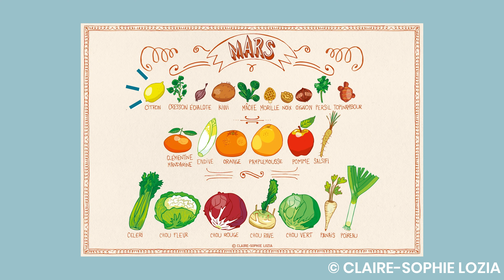Flan pâtissier au praliné 😍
FORMATION GRATUITE PATISSERIE

Il est l’heure de commencer un nouveau FOODPORNCHALLENGE! Et pour celui-ci vous avez décider qu’il serait autour de la NOISETTE! 🌰 Et il y a tellement de choses à faire avec la noisette…alors commençons par un classique de la pâtisserie française : LE FLAN ! 😃

Pâte sucrée :
150g de beurre doux
95g de sucre glace
30g de poudre de noisettes
1g de vanille en poudre
2g de fleur de sel
60g d’oeuf
250g de farine

Crème pâtissière :
500g de lait entier
1 gousse de vanille
80g de cassonade
100g d’oeufs entiers
50g de fécule de maïs
50g de beurre doux
50g de pâte de noisettes
25g de praliné noisettes

Praliné noisettes :
150g de noisettes
75g de sucre
1,5g de fleur de sel

Matériel pour réaliser la recette :
1 cercle de 20cm de diamètre
1 cercle de 16cm de diamètre

Si tu lis cette phrase c'est que tu es arrivé en bas de notre description, tu es un CHAMPION 💪🏻!! Tu as gagné le droit... de commenter un "🍰" 😜